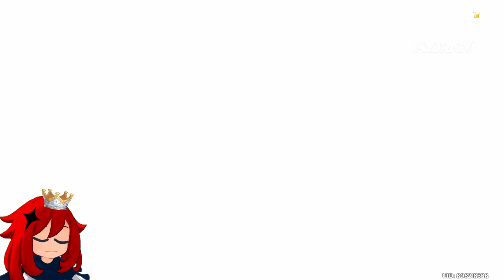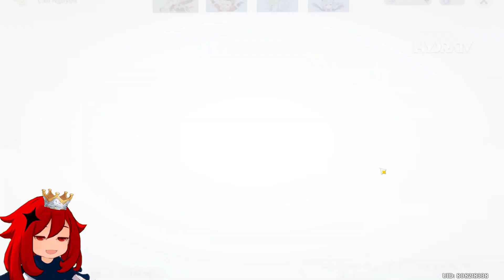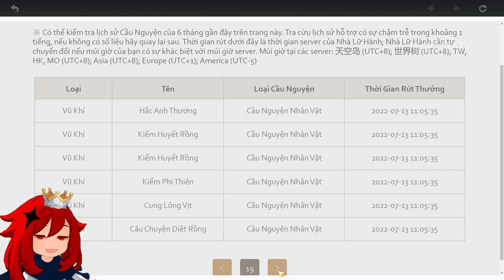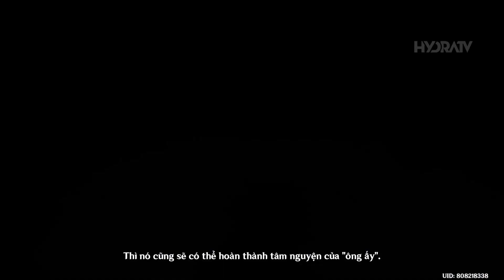Roll Banner Kazuha/Heizou: Được & Mất? Lý Do Chưa Mở Đảo Táo Vàng 2.8! Cố Nhân Xa Lạ Genshin 2.8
*Cảnh báo tiết lộ nội dung nhiệm vụ cốt truyện Cố Nhân Xa Lạ Kazuha.